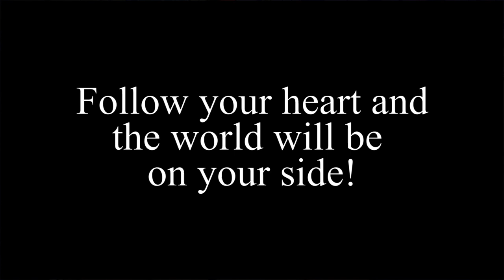The Alchemist | Book Review | 10 Minute Summary!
In today's book review, we talk about " The Alchemist by Paulo Coelho". For anyone who is feeling lost in life, this is the book for you. We talk about how I found it and changed my life. How it will change your life. And the key take aways! Enjoy

Amazon Link!

Esai is a content creator, storyteller, and entrepreneur that helps guide others to pursue their dream while following his own purpose.

My major purpose in life is to spread my message of love, light, and knowledge throughout the universe.  And through that message, I will inspire people to follow their hearts and their personal legends so that they can further project their own message of love, light, and knowledge.

On this channel, you're going to find book reviews, daily vlogs, Wisdom Wednesdays, as well as anything I find that brings value to you as a young ( or old) creator :).